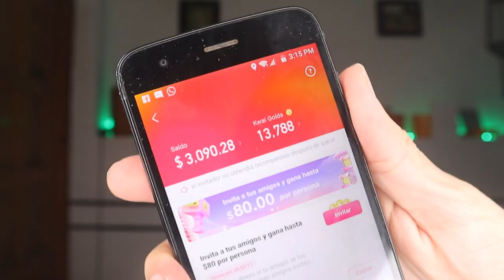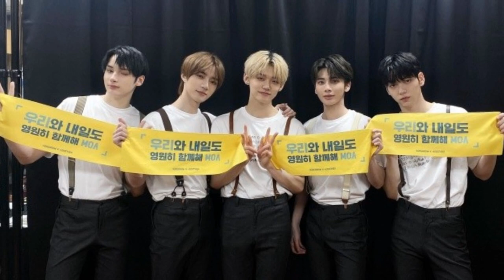ATRAPADO conduciendo EBRIO! EL LLORA! SUGA demuestra! KDRAMA criticado! FANS CELOSOS 😠